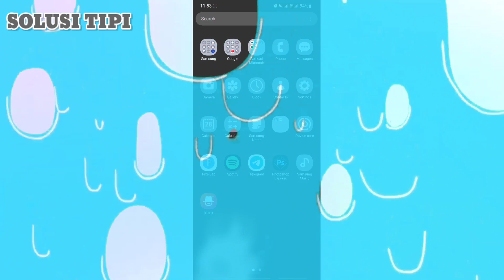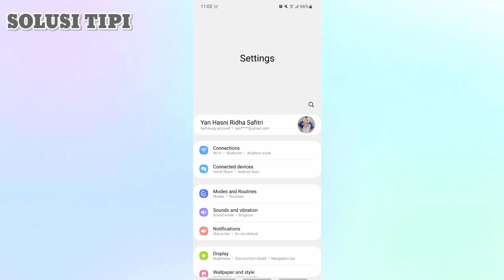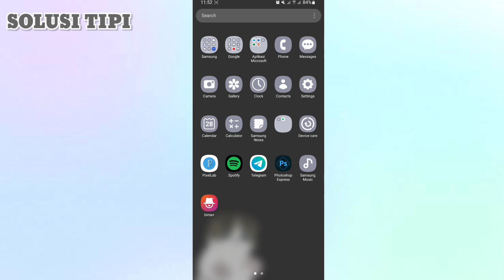Cara Menemukan Alamat IP di Hp Samsung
Temukan Alamat IP Melalui Wi-Fi
Kemudian tap opsi Koneksi. Berikutnya tap jaringan Wi-Fi Anda yang terhubung . Langkah selanjutnya tap ikon roda gigi atau pengaturan di sebelah jaringan Wi-Fi yang terhubung dengan Anda. Silahkan scroll ke bawah sampai menemukan tulisan alamat IP (IP Address).